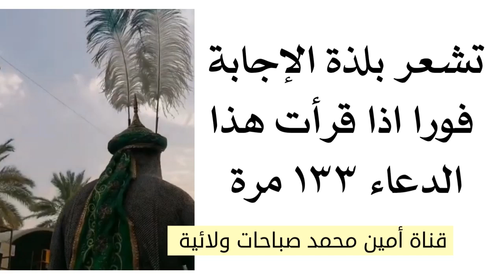حاجتك بيد العباس تشعر بلذة الإجابة فورا ويطمأنك عليه السلام إذا قرأت هذا الدعاء ١٣٣ مرّة